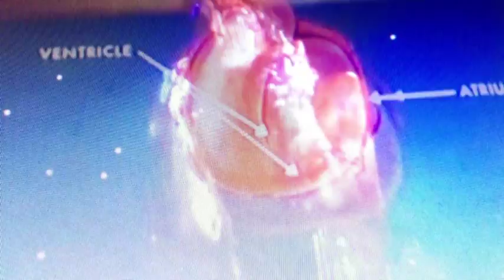Pow by Rebecca Perry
POW is written and read by Rebecca Perry and is taken from her first collection of poetry, Beauty/Beauty, which is out on Bloodaxe Books
This poem seems to me - at least at its most superficial (at the level at which I wanted to start thinking about it) - to be about the visual but often unacknowledged associations we make with certain words and phrases that mean something separate to those associations.
So I took each phrase and entered it into youtube, ripping whichever bits of video I most liked from each page until I had collected two or three pieces of video for each line of poetry. I then repeated the process using single words, resulting in another four or five pieces of video per line of poetry. I then edited some of this together, using human emotion to make the choices. Then refilmed the footage twice over to unify it in its own linear strand of video resolution. This is what gives the cuts the white bursts, the images the warped slant and the colours the deep saturation.
I thought that using the algorithms of the internet to help me choose the images associated with each word or phrase would be interesting because that is so often the way in which we search for the meaning of words now, and also adds an extra dimension of chance - of association - into the process. The internet often throws up unexpected/unwanted results when we give it words, and we see this as a failure - a misinterpretation of our own words rather than the internet's own interpretation of them. So in this film you have Rebecca's original associations, as expanded in her words, my associations as inputted into the internet, and the internet's associations, as chosen through its interpretation of my search history. The internet is a kind of brain but one that we don't usually associate with emotion; simply literal interpretation. But it has contributed to this emotional outcome as much as I have.